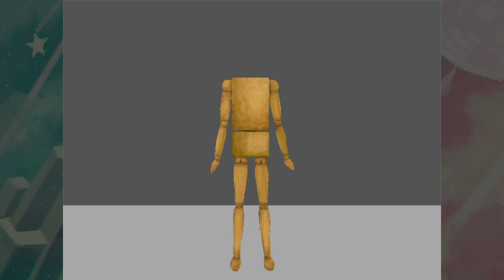Ao Oni: Comin' Out of the Closet ✦ Part 5 ✦ astropill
NO don't make us come out!! It's too scary! AHHHHH!!

PAPR (pills)